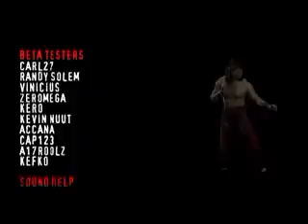Liu Kang's Crossover